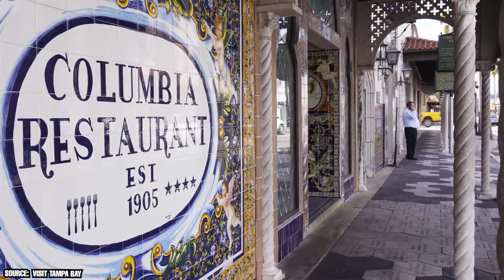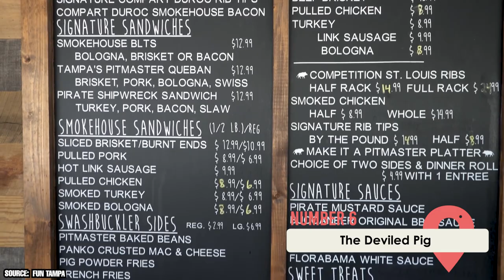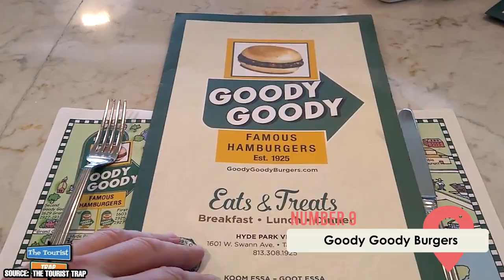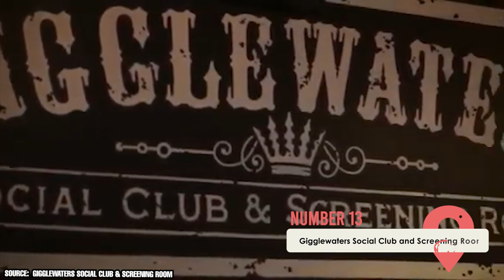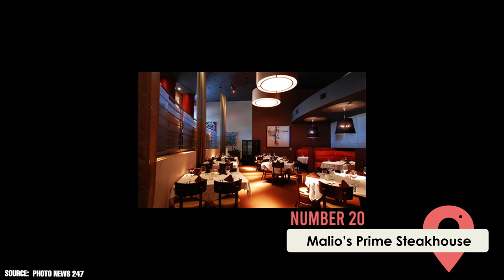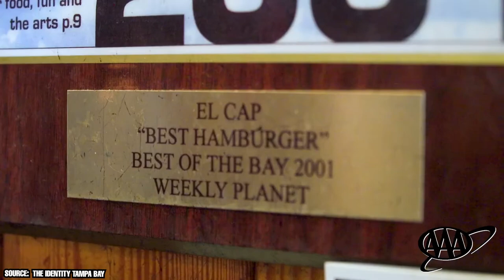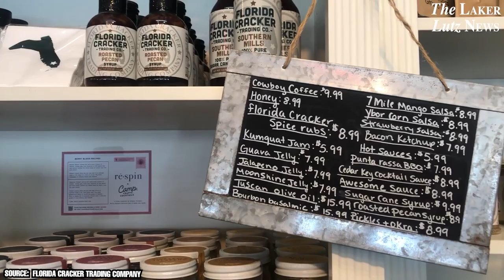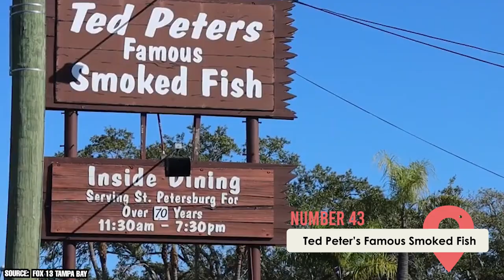Best Restaurants in Tampa, Florida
Do you think of delicious food when you think of Tampa, Florida? If you don’t yet, taking a look at its best restaurants should be enough to convince you.

00:00 - Intro
0:23 - Ulele
0:44 - The Columbia
1:24 - Bern’s Steakhouse
2:20 - Council Oaks Steaks and Seafood
2:40 - Oystercatchers
3:26 - The Deviled Pig
3:43 - Rome + Fig
4:02 - Spinners Rooftop Grill
4:24 - Goody Goody Burgers
4:40 - The Oxford Exchange
5:03 - Zukku Sushi
5:34 - Noble Crust
5:52 - Gigglewaters Social Club and Screening Room
6:10 - On Swann
6:26 - CW’s Gin Joint
6:46 - Terra Gaucha Brazilian Steakhouse
7:08 - Waterview Grille
7:29 - Bulla Gastrobar
7:50 - The Rusty Pelican
8:06 - Malio’s Prime Steakhouse
8:21 - Haven
8:35 - Ciro’s
8:59 - Cena
9:12 - DeVito’s Italian Specialties
9:31 - Bob Heilman’s Beachcomber
10:19 - Cafe Ponte
10:58 - Casa Tina
11:22 - The Chattaway
12:05 - Donatello
12:43 - El Cap
13:18 - Frenchy’s Original Cafe
13:52 - Harvey’s 4th Street Grille
14:30 - Jerk Hut
15:26 - La Teresita
15:54 - Lorene’s Fish House
16:23 - Lunch on Limoges
17:02 - Mise en Place
17:49 - Munch’s
18:26 - Mykonos
18:56 - Pia’s Trattoria
19:27 - Red Mesa
19:53 - Salt Rock Grill
20:40 - Ted Peter’s Famous Smoked Fish
21:11 - Mat Mongkolratanam Thai Temple
21:39 - West Tampa Sandwich Shop
22:11 - Yummy House
22:49 - Outro

If you’re looking for upscale dining, try the ever-changing menu at Mis en Place or make a reservation at Cafe Ponte. Pia’s Trattoria is also a perfect place to take a date thanks to its romantic atmosphere.
Many of the best restaurants in Tampa are unassuming and small. The West Tampa Sandwich Shop has some of the best Cubans in the area. La Teresita evolved from a grocery store to a wonderful restaurant. You may not notice Lunch on Limoges because it sits inside a clothing store.

Eating its Harvey’s 4th Street Grille is one of the most unique experiences you can have in Tampa with its cobbled-together decor. You shouldn’t miss a chance to watch a movie with your meal at Gigglewater’s Social Club and Screening Room, either.
Tampa’s residents come from almost every culture, and its restaurants reflect that.

Try the Chinese food at Yummy House, go to Zukku SUshi., or feel transported at the Mat
Mongkolratanam Thai Temple. Mykonos feels as Greek as can be, and Donatello has plenty of authentic Italian food. Eating at the Oxford Exchange is like taking a trip to England, and Rome + Fig has a multicultural menu.

Tampa is right next to the water and full of delicious seafood. Try Ted Peter’s Famous Smoked Fish, Lorene’s Fish House, or Frenchy’s Original Cafe to get some of the best.

The award-winning Bern’s Steakhouse is one of the best if you’re more interested in turf. You can also try Council Oaks, Malio’s Prime Steakhouse, or Tara Gaucha Brazilian Steakhouse.

Watch our video to learn about the best restaurants in Tampa, Florida.